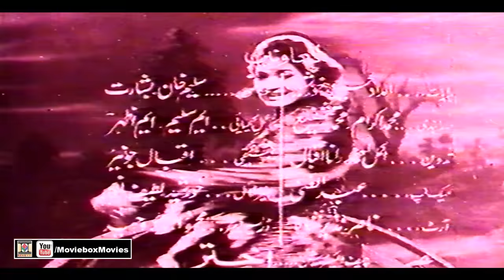JI OH JATTA (1971) - RANI, KAIFEE, ALI EJAZ, SAIQA - OFFICIAL PAKISTANI MOVIE